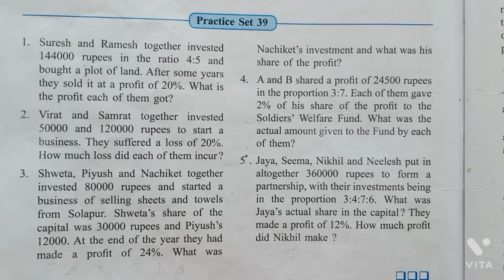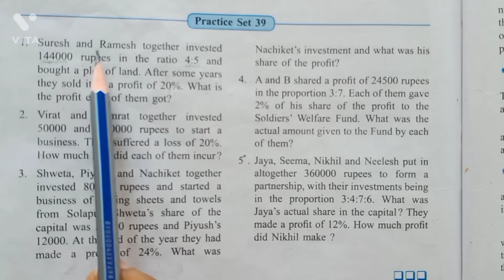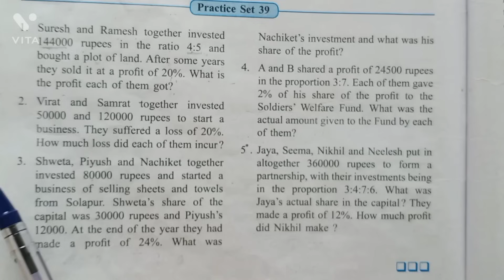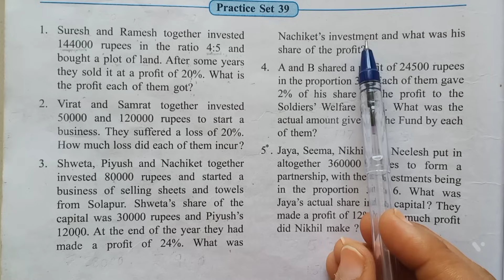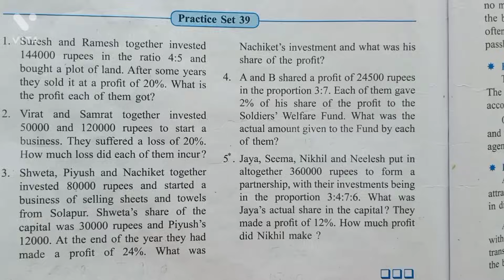Practice Set 39 | L-9 Direct and Inverse Proportion | Std 7 Maths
@we & science!

For any query mail on